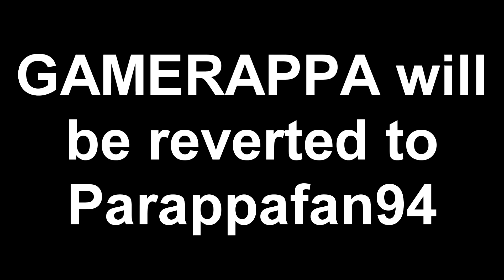Reverting back to Parappafan94...